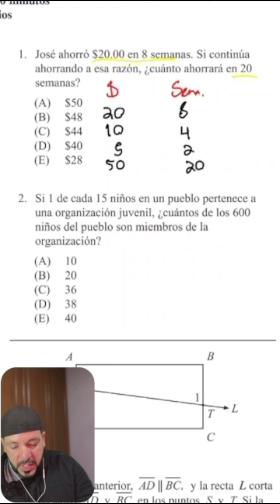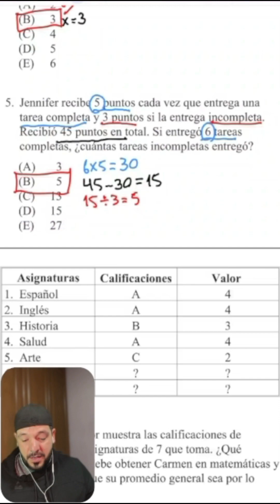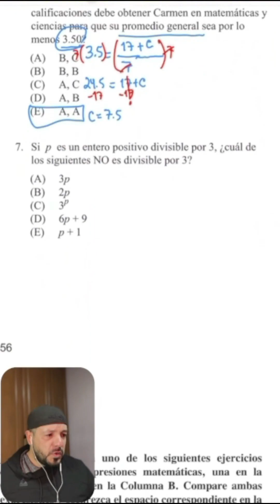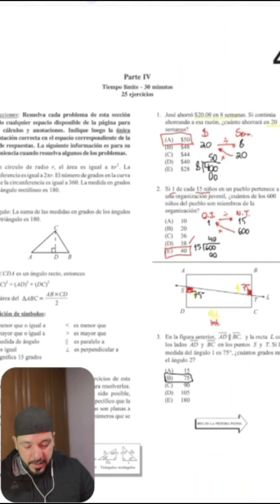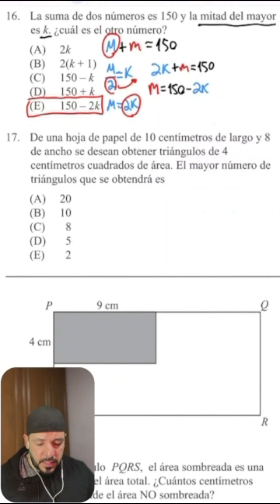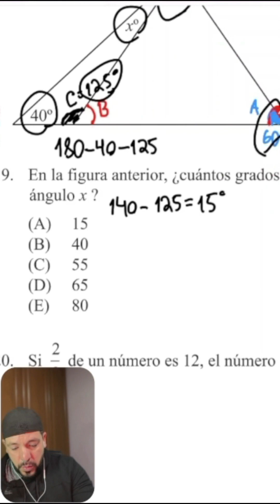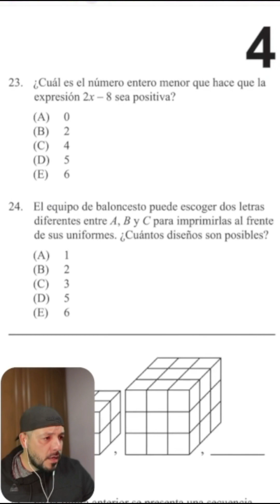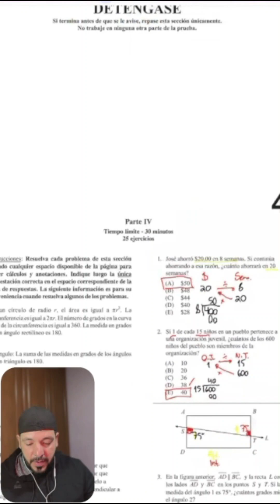¿Sabes como eran las Guías de estudio para entrar a la universidad en 2006? Checa este video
Hola que tal! En esta serie de videos observarás estrategias de solución para los reactivos de la guia de estudio PAA para INGRESO a la UNIVERSIDAD. También te mostraré TIPS para OPTIMIZAR TIEMPO en el momento que contestes tu examen.
Universidades que aplican este examen:
PAA ITESM (Instituto Tecnológico de Monterrey
PAA Universidad Anáhuac
PAA UDG (Universidad de Guadalajara)
PAA ITAM (Instituto Tecnológico Autónomo de México)
PAA BUAP (Benemérita Universidad Autónoma de Puebla)
PAA UDEM (Universidad de Monterrey)

👉El editor cuando ve tus donaciones ❤ aquí: -Hoy se come familia!

♥ Muchas gracias poderosos y poderosas por estar suscritos(as) a este canal! ♥